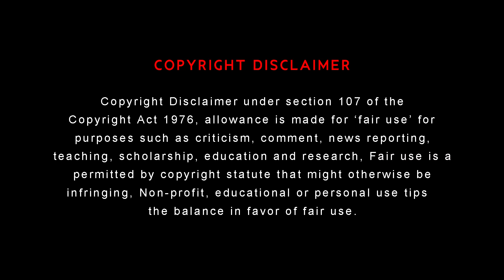Phasing through objects - Dharmaraja College Kandy (Team 1)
Video - 12
Visualizeara - The Scientific Video Competition
Video by Dharmaraja College Kandy - Team 1

Members:
T. E. Nawarathna
I. P. B. Rasingolla
Y. M. B. G. Vithanage

Phasing through objects